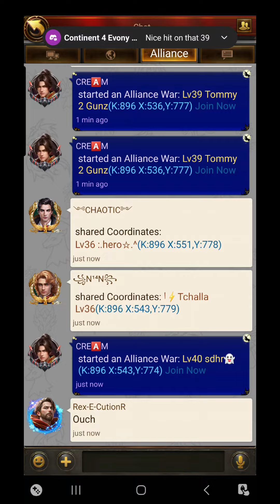Bloodiest and Highest Combined Score in Evony!!! WDF [821] vs UWS [896]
Very fun and respectful SvS